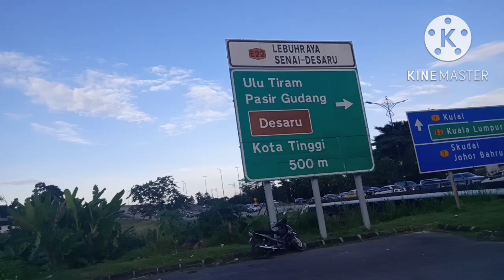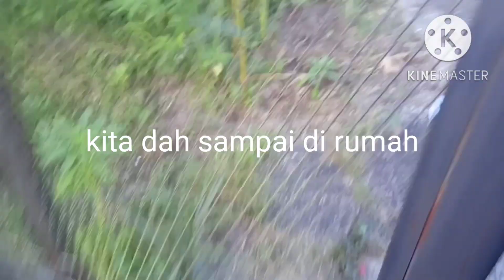Bersama adik ipar jalan-jalan di waktu petang melihat Bunga-bungaan di tepi jalan